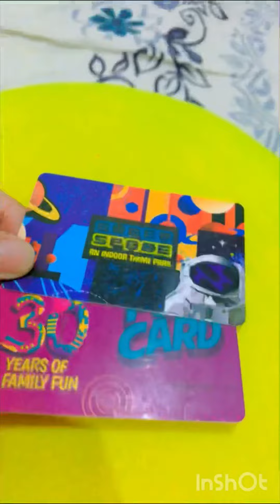super space themepark mini vlog